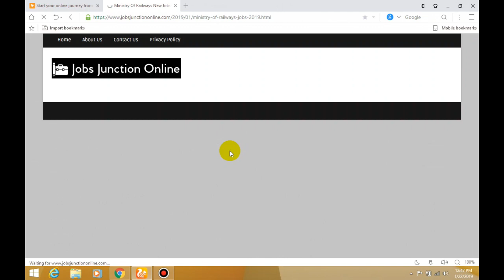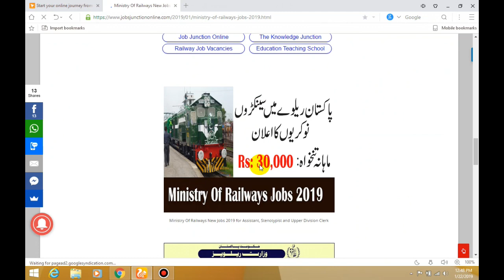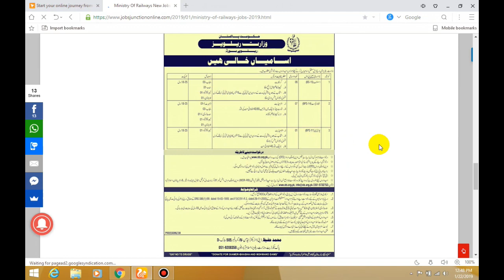Ministry Of Railways New Jobs 2019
Assalam o Alaikum, My Name is Abbas Malik. Today I will tell you about another new job that has been announced by the Ministry of Railways. Many good jobs have been announced by the Ministry of Railways in which Assistant, Stenotypist and Upper Division Clerk jobs. These are government jobs and you will get a monthly salary by the government's job. If your education is graduate then u can apply in Ministry Of Railways  Jobs 2019. In the ministry of railway jobs, men and women can apply from across Pakistan.